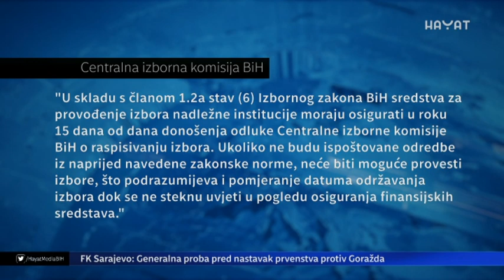BEZ NOVCA NEMA NI IZBORA, ALI STRUKA KAŽE DA SE IZBORI MORAJU ODRŽATI